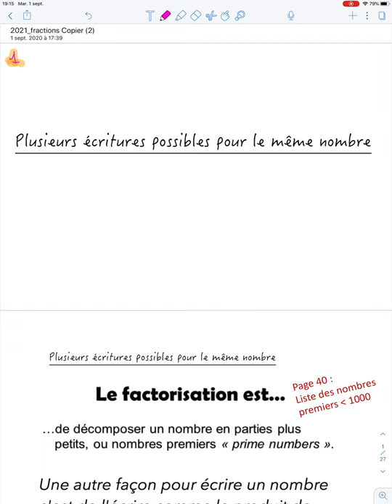2021 MATH RATT 1 FACTORISATION